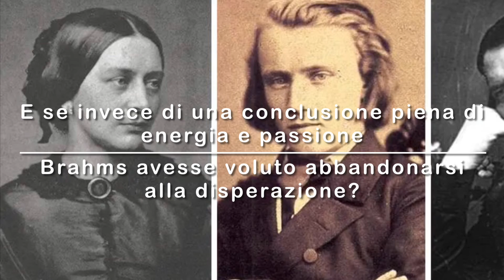Johannes Brahms - Intermezzo op. 117 n. 3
Live dal recital di Mafalda Baccaro “2020, anno zero”, nella Sala Consiliare del Palazzo Ducale di Martina Franca per Pianolab e l’assicurazione culturale “La Ghironda “.
9 agosto 2020.